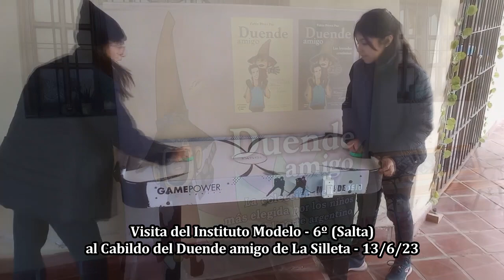Visita de 6º del Instituto Modelo al Duende amigo - 13 de junio de 2023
Los integrantes de  6º del Instituto Modelo (Salta) visitaron el Cabildo del Duende amigo de La Silleta el 13 de junio de 2023 ¡¡Gracias por hacernos pasar un momento tan especial!! Si querés venir con tus alumnos comunicate al 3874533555.